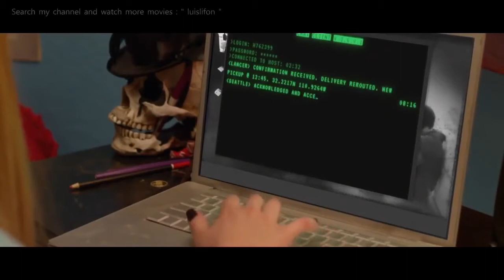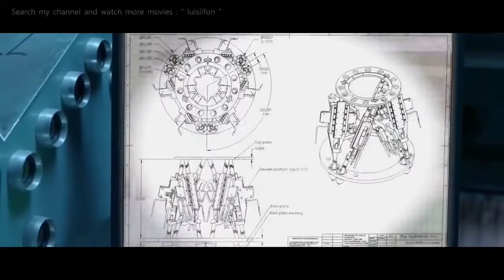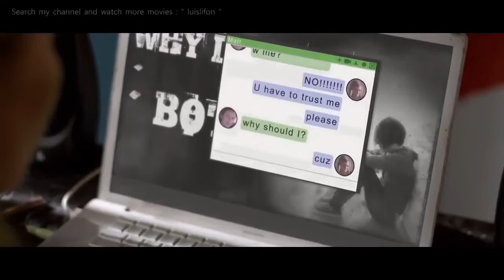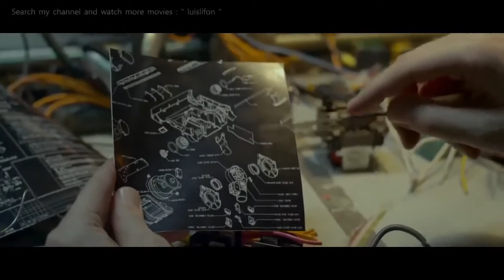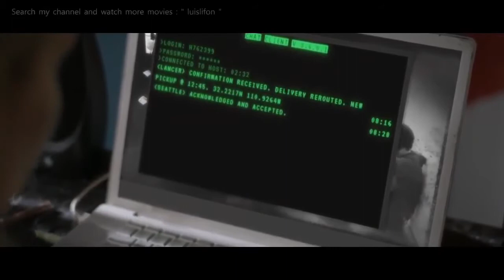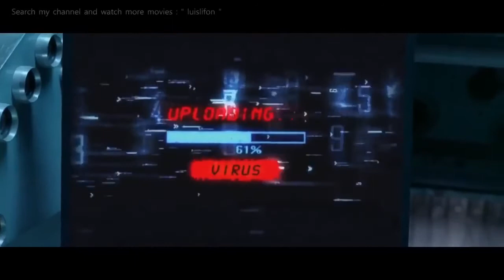Adventure Crime Action Movies 2017 - Best SCI FI Action movies Full Length English 2017